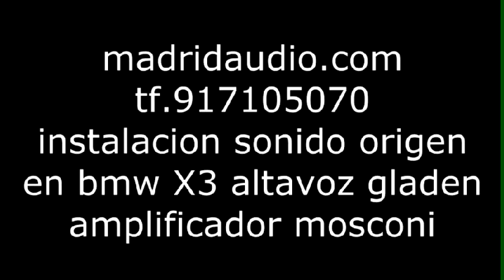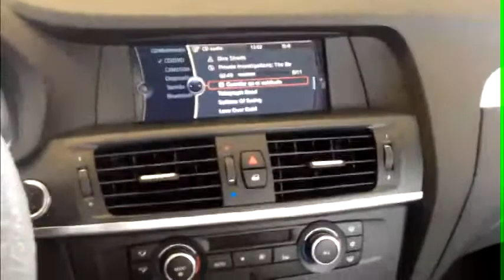como cambiar altavoces en bmw x3 origen con gladen car audio.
instalacion, bmw x3, sonido, car audio, amplificador, altavoz, gladen, las rozas, navegador, manos libres, usb, ipod, DVD.